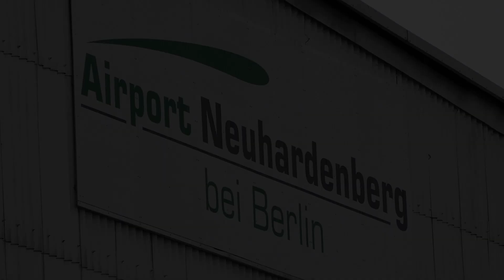Slalom Wochenende in Neuhardenberg, 22.08.2020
Mitte August fand die erste Slalomveranstaltung nach der Corona-Pause in Berlin-Brandenburg statt. Vier Clubs (vcb, Scuderia AVUS, MSC Groß Dölln, PSV Berlin im AVD) veranstalteten ein Slalomwochenende.
Dieser Bericht handelt vom Samstag, ein Clubslalom vom vcb, ein Rennslalom vom MSC Groß Dölln.